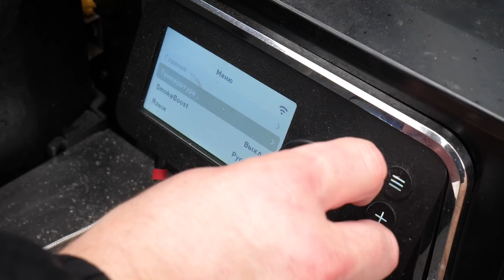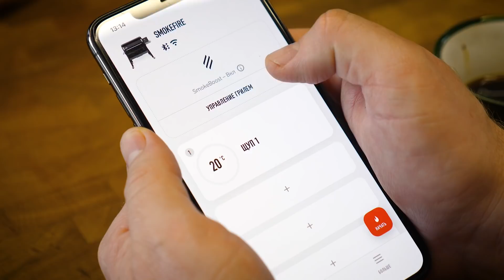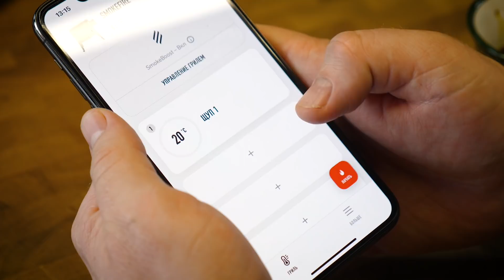БРИСКЕТ, самый быстрый вариант на пеллетном гриле Weber smokefire ex4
А вы знали, что есть не только лоу энд слоу-а есть ещё хот энд фаст!
То есть не низко и медленно, а жарко и быстро!
Как готовить смотрите в ролике!
Получается брискет не хуже или лучше, получается по-другому!
Но в быстром способе жила между отрубами не растворится и придётся её удалить!
Так же Соль и перец и много дыма
Low and slow отличается от hot and fast

Огромное спасибо за советы и ученья Александру Благодарову!

Готовьте bbq по-разному и не ограничивайте себя
Нет границ и ограничений

Напоминаю
Мой Инстаграмм
Maestro_bbq